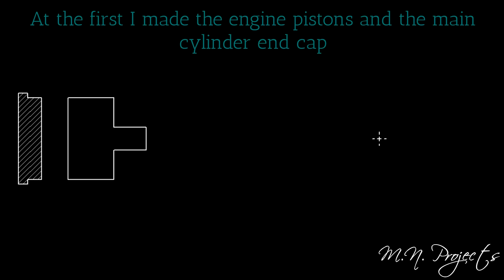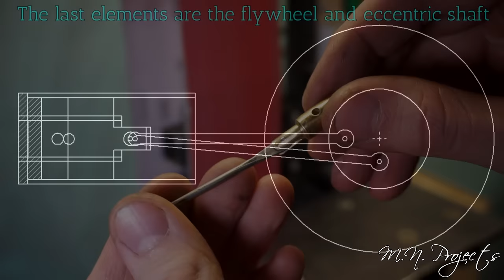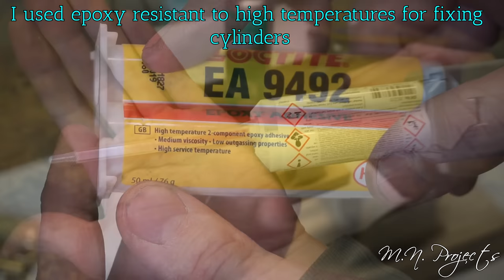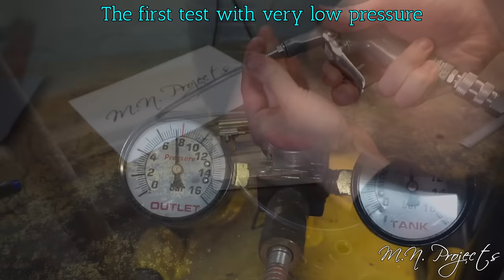Making a Steam Engine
Making a Brass Steam Engine! The construction took me more time than building the Solenid engine, there are much more elements here. However, brass is better than I thought in processing and it is also very easy to solder.